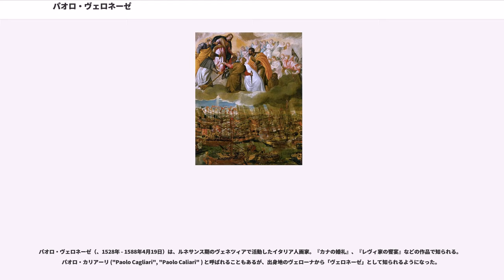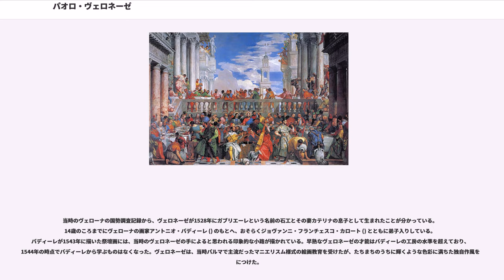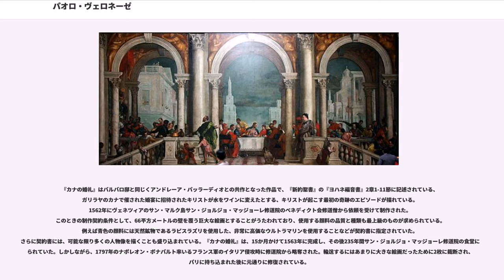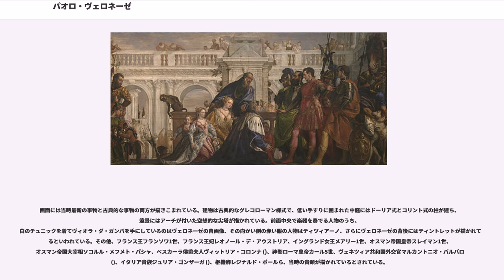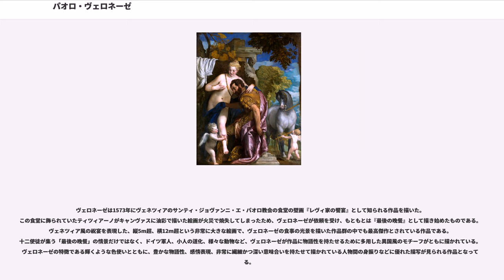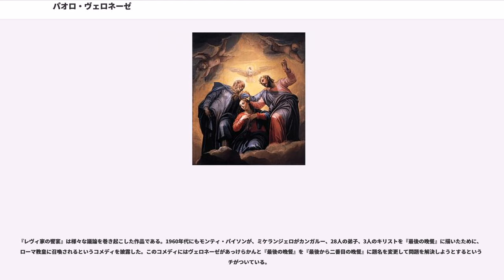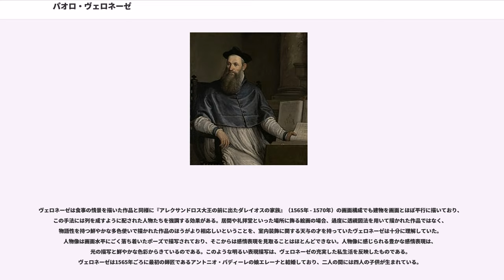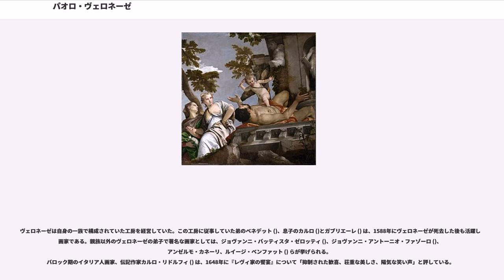パオロ・ヴェロネーゼ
パオロ・ヴェロネーゼ（、1528年 - 1588年4月19日）は、ルネサンス期のヴェネツィアで活動したイタリア人画家。『カナの婚礼』、『レヴィ家の饗宴』などの作品で知られる。パオロ・カリアーリ ("Paolo Cagliari", "Paolo Caliari" ) と呼ばれることもあるが、出身地のヴェローナから「ヴェロネーゼ」として知られるようになった。

ヴェロネーゼはティツィアーノとティントレットと並んで、ルネサンス後期のヴェネツィアを代表する画家であると評価されている。非常に優れた色彩感覚の持ち主で、フレスコ、油彩ともに幻想的な色使いの装飾的絵画作品で知られている。ヴェロネーゼのもっとも有名な作品は劇的で色彩に満ちたマニエリスム様式で描かれた精緻かつ物語性豊かな連作絵画群で、壮重な建築物と壮麗な画面構成が特徴である。ヴェネツィアとヴェローナの修道院の食堂をモデルとした、聖書に書かれた饗宴のエピソードを題材とした大規模な絵画群はとくに重要な作品となっている。異端審問におけるヴェロネーゼの言葉は、当時の芸術に対する識見として引用されることも多い。

当時のヴェローナの国勢調査記録から、ヴェロネーゼが1528年にガブリエーレという名前の石工とその妻カテリナの息子として生まれたことが分かっている。14歳のころまでにヴェローナの画家アントニオ・バディーレ () のもとへ、おそらくジョヴァンニ・フランチェスコ・カロート () とともに弟子入りしている。バディーレが1543年に描いた祭壇画には、当時のヴェロネーゼの手によると思われる印象的な小路が描かれている。早熟なヴェロネーゼの才能はバディーレの工房の水準を超えており、1544年の時点でバディーレから学ぶものはなくなった。ヴェロネーゼは、当時パルマで主流だったマニエリスム様式の絵画教育を受けたが、たちまちのうちに輝くような色彩に満ちた独自作風を身につけた。

ヴェロネーゼは1553年にヴェネツィアへと移住しているが、1548年にマントヴァに短期滞在し、当地のドゥオーモでフレスコ画を制作している。ヴェネツィアで受けた最初の絵画制作依頼は、サン・フランチェスコ・デッラ・ヴィーニャ教会 () からの『聖会話』だった。1553年にはヴェネツィア政府から庁舎の「十人委員会の間 (Sala dei Cosiglio dei Dieci)」のフレスコ装飾を公式に依頼された。その後、サン・セバスティアーノ教会 () の天井画『エステルの生涯』を描いている。このサン・セバスティアーノ教会の天井画と、ドゥカーレ宮殿、マルキアナ図書館（聖マルコ国立図書館、()）にそれぞれ描いた天井画によって、ヴェロネーゼは当時のヴェネツィア絵画界の巨匠という名声を確立した。これらの作品には、コレッジョの人体表現におけるデフォルメと、ミケランジェロの雄雄しい人体描写からの影響がわずかに見られる。

『カナの婚礼』はバルバロ邸と同じくアンドレーア・パッラーディオとの共作となった作品で、『新約聖書』の『ヨハネ福音書』2章1-11節に記述されている、ガリラヤのカナで催された婚宴に招待されたキリストが水をワインに変えたとする、キリストが起こす最初の奇跡のエピソードが描れている。1562年にヴェネツィアのサン・マルク島サン・ジョルジョ・マッジョーレ修道院のベネディクト会修道僧から依頼を受けて制作された。このときの制作契約条件として、66平方メートルの壁を覆う巨大な絵画とすることがうたわれており、使用する顔料の品質と種類も最上級のものが求められている。例えば青色の顔料には天然鉱物であるラピスラズリを使用した、非常に高価なウルトラマリンを使用することなどが契約書に指定されていた。さらに契約書には、可能な限り多くの人物像を描くことも盛り込まれている。『カナの婚礼』は、15か月かけて1563年に完成し、その後235年間サン・ジョルジョ・マッジョーレ修道院の食堂に飾られていた。しかしながら、1797年のナポレオン・ボナパルト率いるフランス軍のイタリア侵攻時に修道院から略奪された。輸送するにはあまりに大きな絵画だったために2枚に裁断され、パリに持ち込まれた後に元通りに修復されている。

ナポレオン失脚後に結ばれた講和条約でフランスからイタリアへ返還された略奪美術品もあったが、『カナの婚礼』はフランスが返還を拒否した。その代償としてシャルル・ルブランの絵画がヴ...